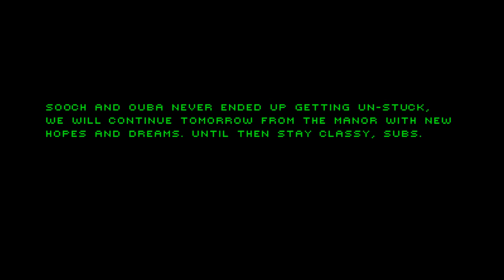MineZ-Marathon Day 25 ft.OubaPro and Sooch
Welcome to my June long series of mini games! Thanks, have a nice day!